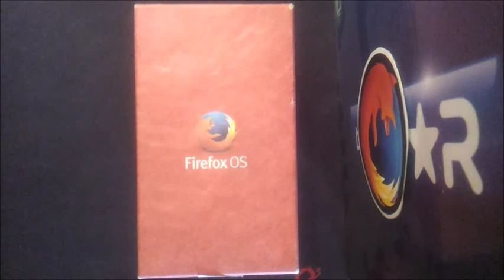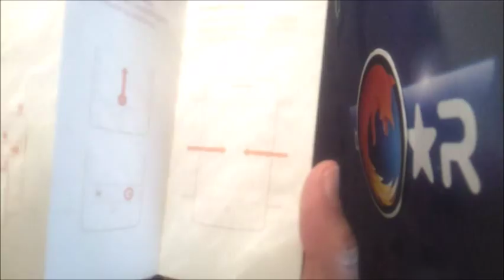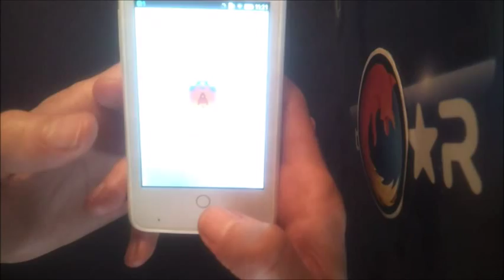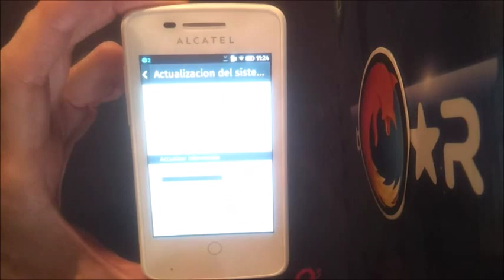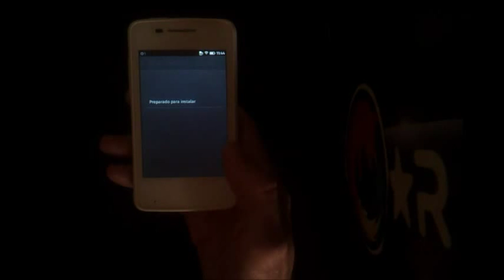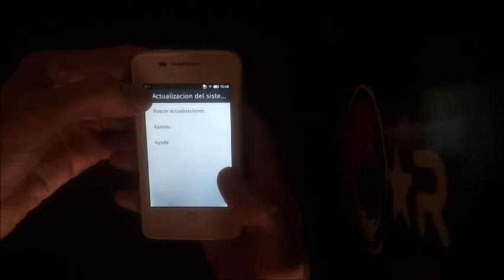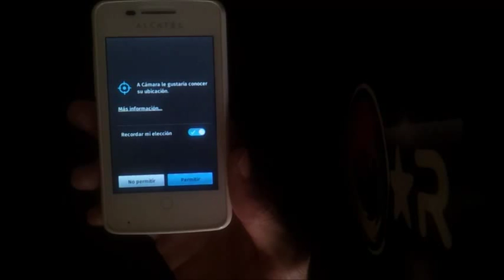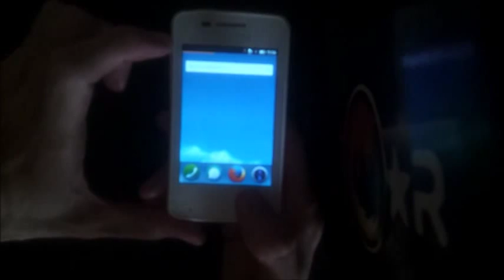Alcatel One Touch Fire con Firefox OS. Unboxing y características en español Youtube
Unboxing y características generales del Alcatel One Touch Fire con Firefox OS 1.1.